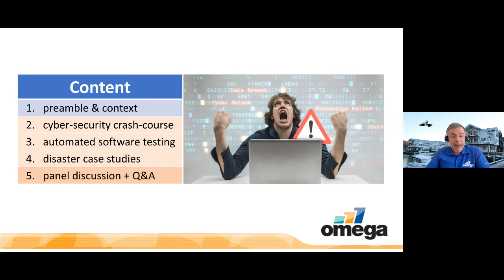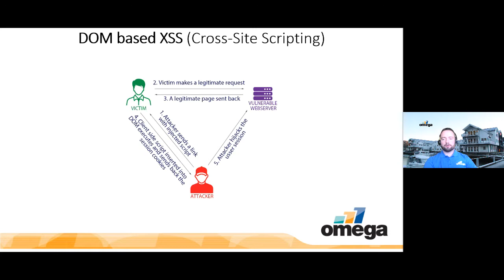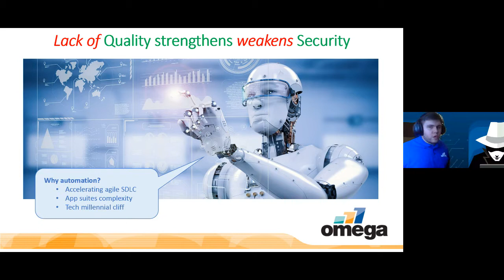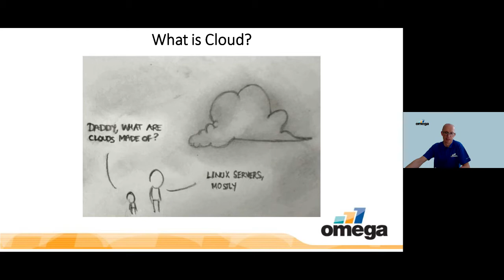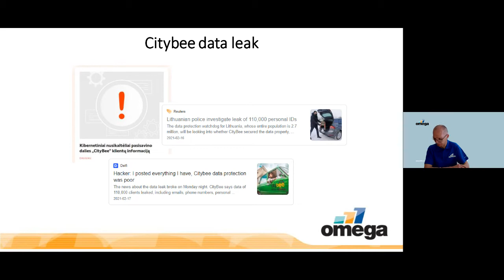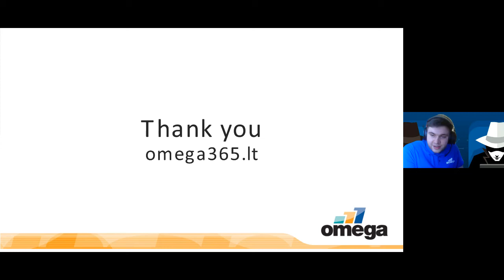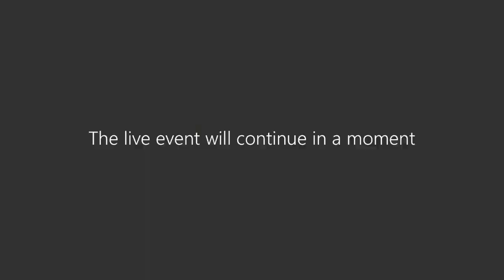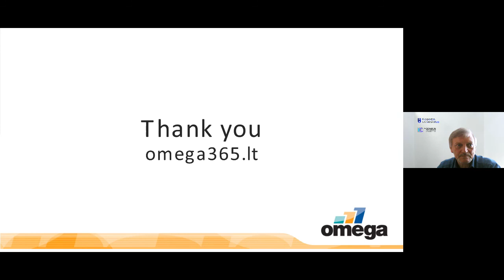Cyber-Security webinar to Klaipeda University students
Delivered by Security, Automation and Cloud teams.

Bookmarks:
0:00 Introduction - About Omega365 (Giovanni)
14:24 XSS & XSRF and hack demo (Vytautas)
20:13 Other types of attacks (Giovanni)
27:43 Automated quality control (Lukas)
33:13 Selenium IDE demo (Lukas)
37:16 A daily job of a tester (Lukas)
43:46 Infrastructure aspects (Tomas)
53:30 Panel discussion